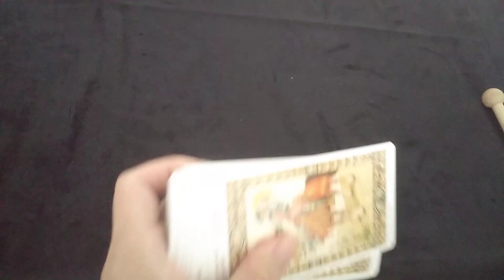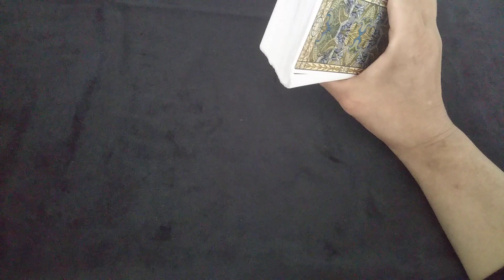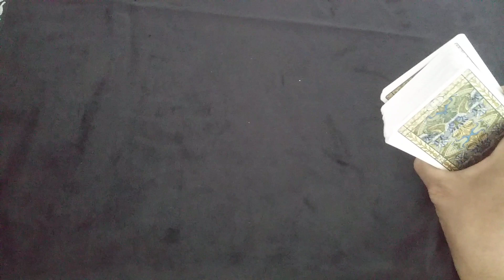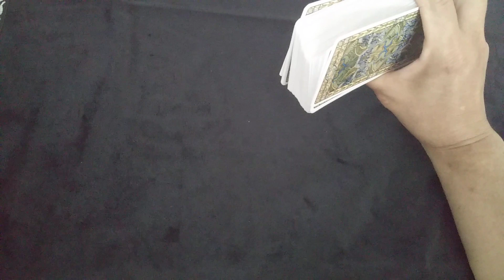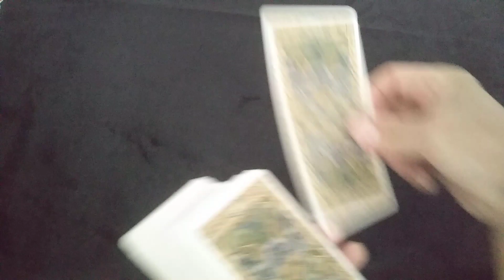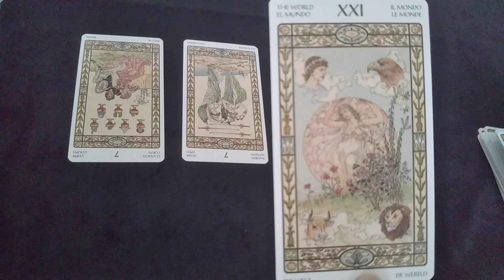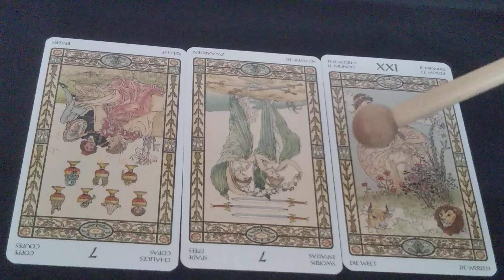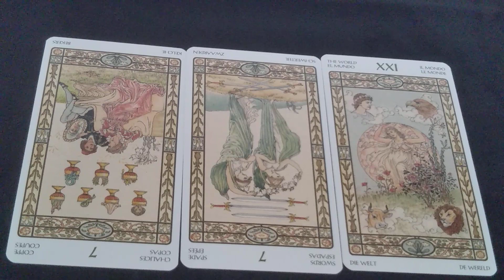東新社長？どうなる？